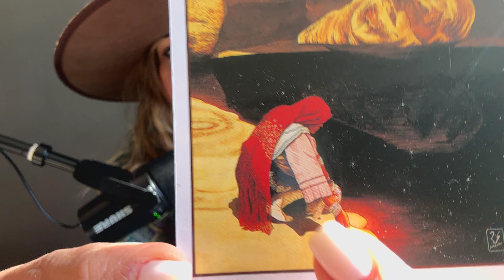✨TAURUS ♉️🎡YOUR ENERGY IS SO POWERFUL 💥‼️who are you? lol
🌿✨ **Daily Coffee Cup Reading** ✨🌿

Hello, everyone!

Today, I’m sharing a special message channeled from a coffee cup reading. Each reading is performed with intuitive guidance, divinely directed by the Divine feminine , spirit guides and the ancestors. 🌌☕

Remember, every symbol and pattern in the coffee grounds holds a unique message for us. I hope this reading brings clarity and inspiration to your day.

🔥social media 🔥

⭐️YouTube : Rose Serpent Oracle

Viewers are encouraged to use their own judgment and discretion when interpreting the content. Any actions taken based on the readings are the sole responsibility of the individual.

This channel and its creator are not liable for any direct, indirect, incidental, or consequential damages resulting from the use of the information provided.🧨

Nela maatt